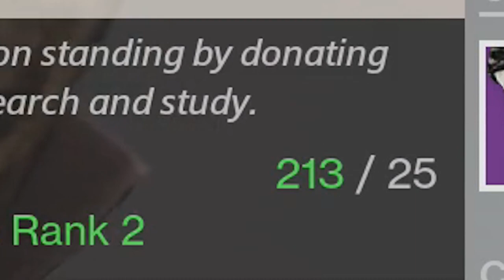Destiny HOW TO INCREASE LIGHT LEVEL, Opening NEW EXOTICS, NEW HUNTER & TITAN EXOTICS!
Destiny new exotic loot, how to increase light level in destiny fast & how to pass 365 light. Destiny How to level up you light level after the new dlc RISE OF IRON DLC. Easiest to get your you light level high is with exotic and faction packages. all if these can go up to 385 light. Which is Destiny New max LIGHT.